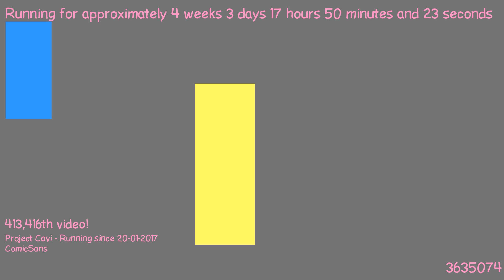1487692474 - Webdriver Cavi - F_1